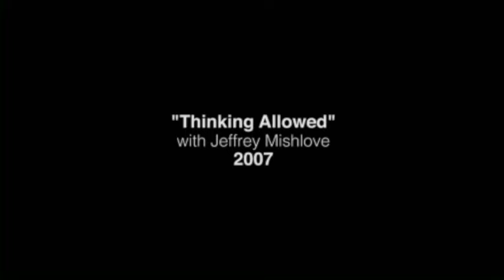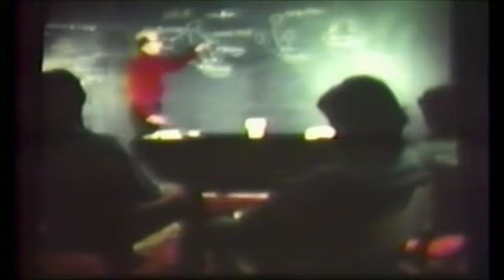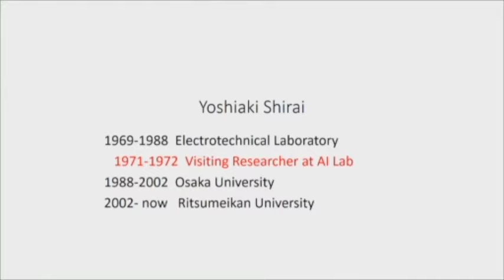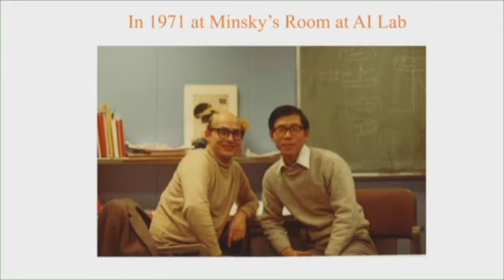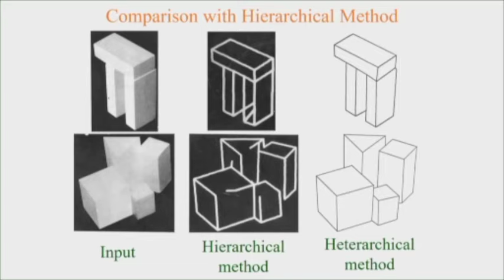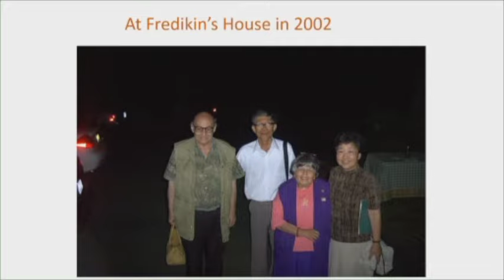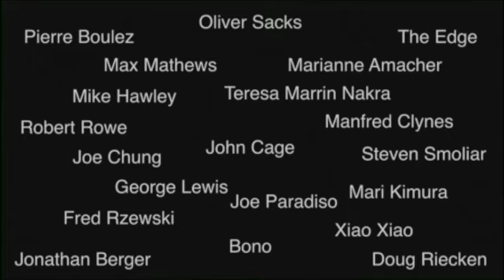Remembering Marvin Minsky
Video from a remembrance of Marvin Minsky (August 9, 1927 – January 24, 2016) at the MIT Media Lab.

This video was filmed at the MIT Media Lab, and is available in its original form in 4 parts: